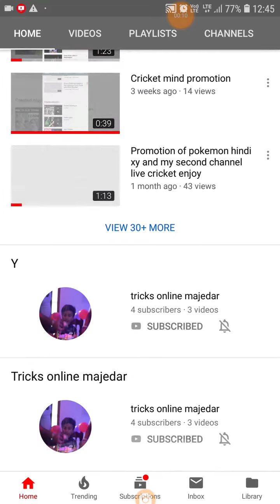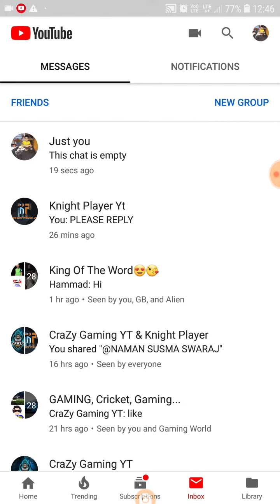Mai bana dunga your channel logo 50 rs bat karni hai to yt group link in description and in comment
Hey! I created a YouTube group chat so we can share videos more easily.